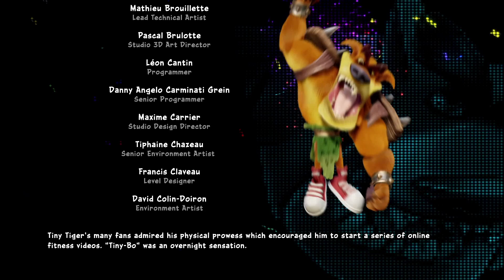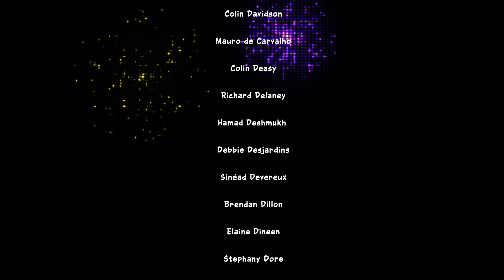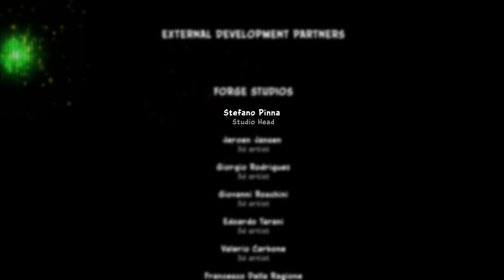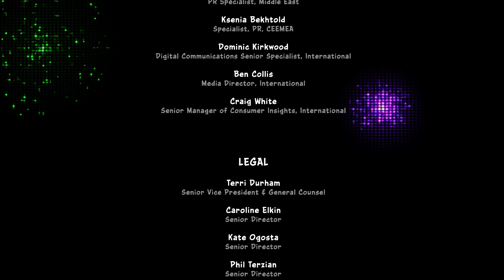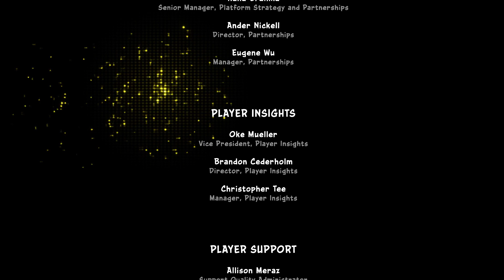No One Wants to F**k - Crash Team Racing Nitro-Fueled - Part 6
After Connor gets obliterated 7 times in a row, James finally beats the Nitros Oxide final boss and finishes Adventure mode! James then insists on watching the credits for 15 straight minutes.

CHAPTERS
00:00 - Bombs.
03:42 - Way Past Cool
06:14 - Literally Just the Credits
10:35 - James Redeems Himself